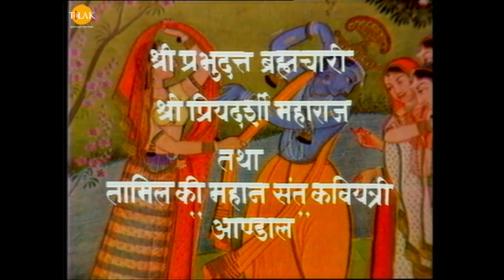रामानंद सागर कृत् श्री कृष्ण (भोजपुरी) - Ep 5 | कंस देवकी आउर वासुदेव के बनईलस अपने महल में बंदी